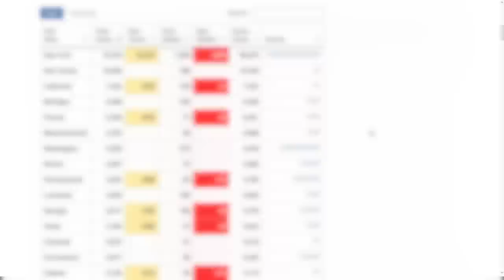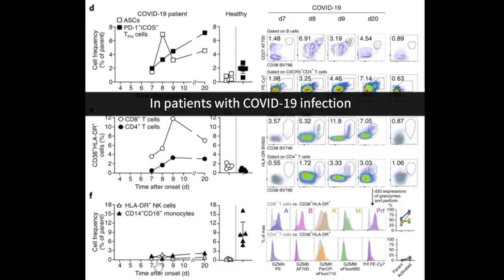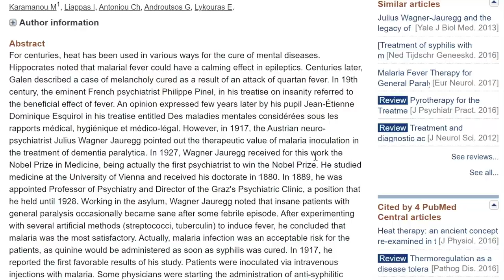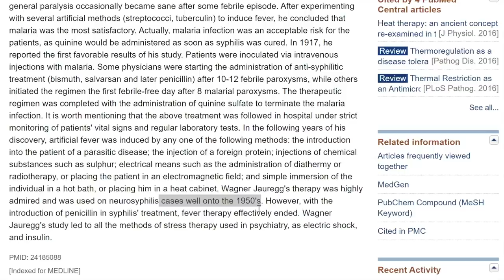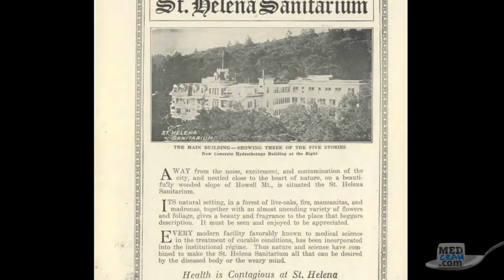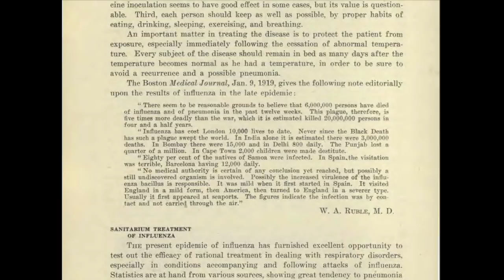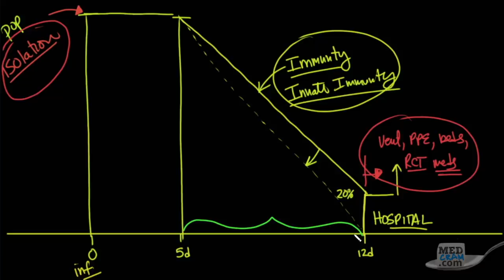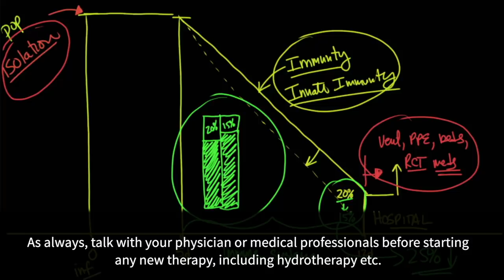Coronavirus Pandemic Update 47: Searching for Immunity Boosters & Possible Lessons From Spanish Flu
As global COVID-19 infections continue to increase rapidly, Dr. Seheult continues his discussion on possible strategies to promote a robust immune system, including a nod to the past with hydrotherapy techniques.  Interestingly, these techniques were used during the Spanish Flu Pandemic of 1918 and there are reports about a significant benefit to patients who participated.  Initiating studies or attaining data from randomized controlled trials for techniques practiced in the “pre-antibiotic era” is a challenge.

PLEASE NOTE: This video was recorded on March 31, 2020. Our more recent COVID-19 updates can be accessed free at our or here on YouTube

Many other videos on COVID-19 (coronavirus outbreak, coronavirus symptoms, Spanish Flu pandemic, influenza, coronavirus epidemic) and other medical topics (ECG Interpretation, hypertension, DKA, acute kidney injury, influenza, measles, mechanical ventilation, etc.) at MedCam.com